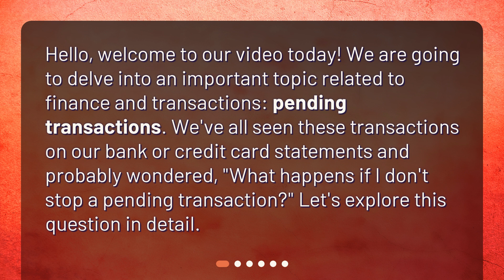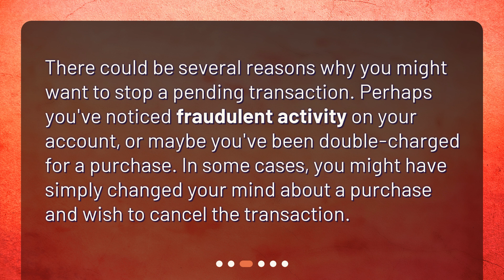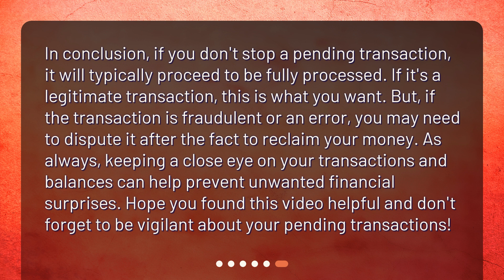What happens if I don't stop a pending transaction?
The Pending Transaction Dilemma: What Happens If You Don't Stop It? • Don't let a pending transaction dilemma leave you in financial turmoil! Watch our video to learn what happens if you don't stop a pending transaction and how to avoid potential losses. From understanding what a pending transaction is to reclaiming money from an error or fraud, we've got you covered. Don't miss out on this important financial information!

00:00 • What happens if I don't stop a pending transaction?
00:25 • What is a Pending Transaction?
00:50 • Why Might You Want to Stop a Pending Transaction?
01:12 • What Happens If You Don't Stop a Pending Transaction?
01:45 • Can I Reclaim Money from an Unstopped Pending Transaction?